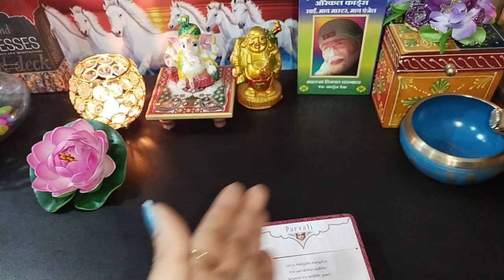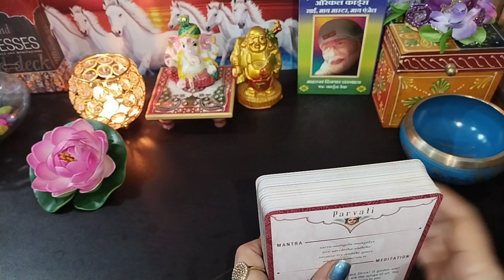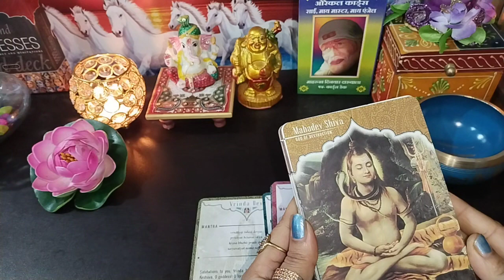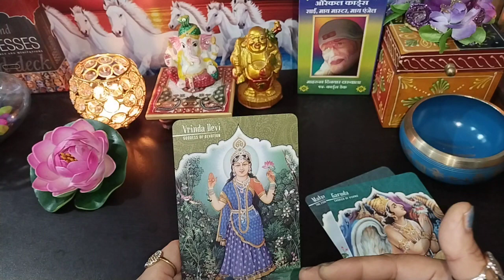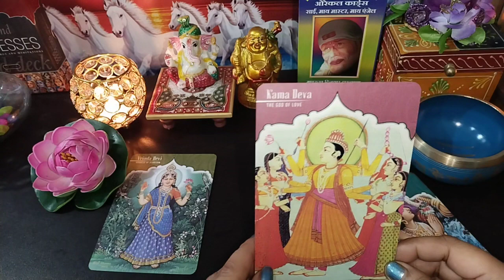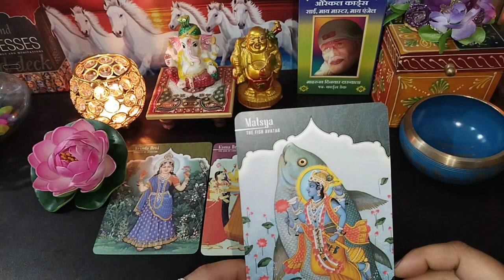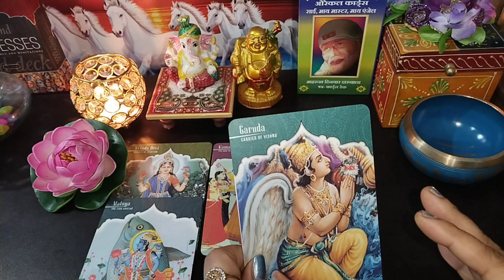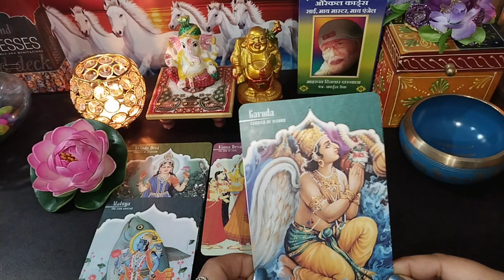भगवान का संदेश ❤️ gods and goddesses Oracle cards Reading ❤️